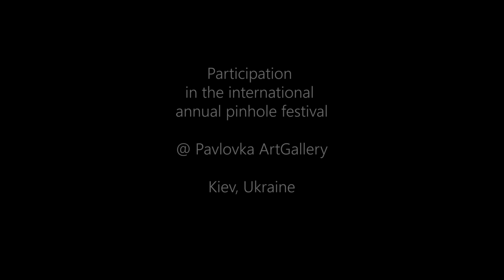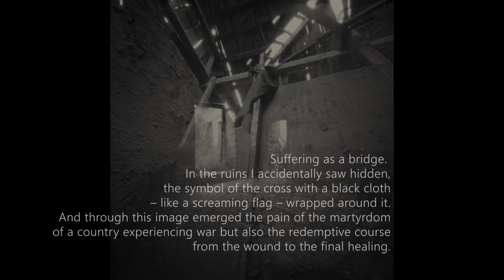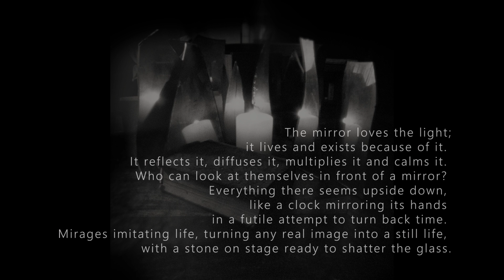Costas Papageorgiou - Photographs for Pavlovka pinholefest Kiev, Ukraine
Participation in the international annual pinhole festival @ Pavlovka ArtGallery Kiev, Ukraine

Curated by Юлия Геннадиевна  (Yuliia Belska)

All photographs by Costas Papageorgiou ©